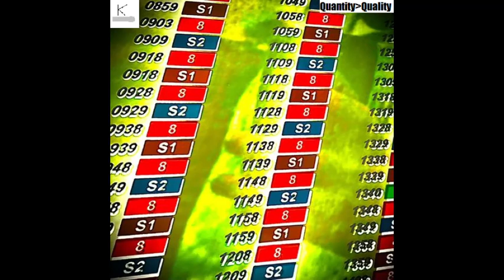tom morleo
Song 59 on Quantity over Quality by Keith Spoon